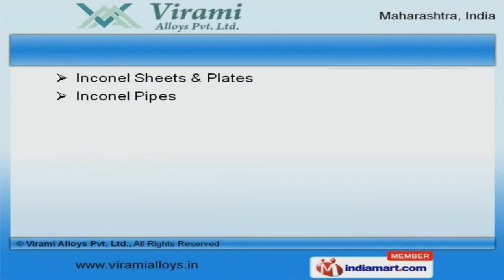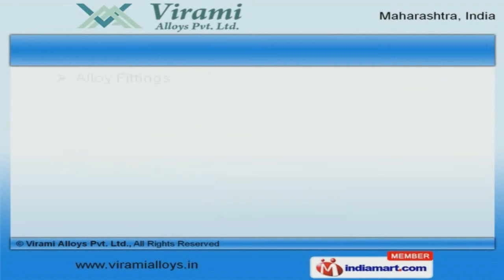Stainless Steel Scrap & Products by Virami Alloys Pvt. Ltd., Mumbai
Welcome to Virami Alloys Private Limited, Manufacturer and Exporter of Stainless Steel Scrap and Products. The company was established in 2010 at Mumbai. We have spread our wings to Australia, Dubai, Singapore and other countries. Our products are Applicable in Power, Chemical, Cement and other industries and we are backed by streamlined business dealings and efficient transportation network. We present a unique range of Inconel Flanges, High Nickel Alloy and Stainless Steel Scraps. Inconel Pipes, Stainless Steel Plates and Round Bars offered by us are well known for their durability. We are engaged in offering supreme quality Stainless Steel Strips, Industrial Flanges and Hardox Plates that are a class apart. Our organization is highly involved in providing an impeccable range of Alloy Fittings, Metal Sheets and Heat Exchangers. Our Copper Products, Non Ferrous Metals and Industrial Fasteners are available at industry leading prices. We have gained tremendous expertise in providing Industrial Rods and Copper Alloy Tubes for Petro Chemical Industry.